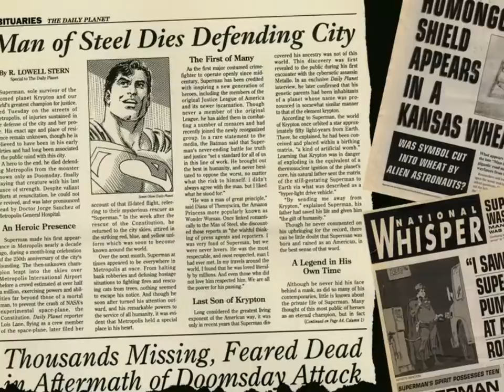SUPERMAN THE DEATH OF SUPERMAN [HC] [ENG] 2016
(READ ONLY)
* Publication nonprofit
(SÓLO PARA LEER) Impresión y Venta Prohibidas Derechos de autor DC Comics